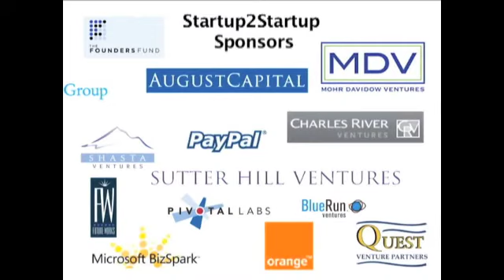Startup2Startup: PR Secrets for Startups (Part 2)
Have you ever wondered why some companies get in the news all the time? Is there a right way to launch your company to give it the best chance of success? Is PR only to get investors attention or can you drive customers from it? Listen to the secrets of success from the people who know how the press sausage is made.